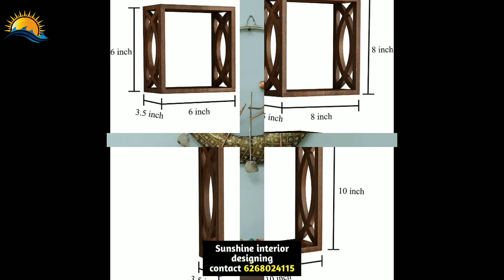Top selling home decor items list Amazon offers